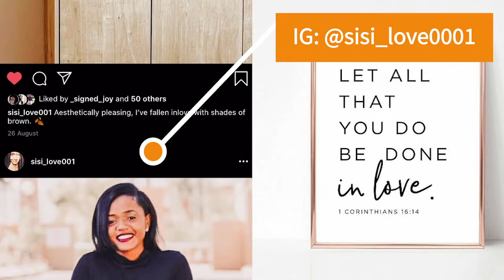Herero Wedding Vlog | Namibian YouTuber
Head on over to @Avy Mabel's channel to watch her vlog too.